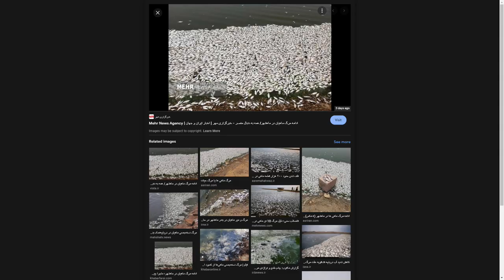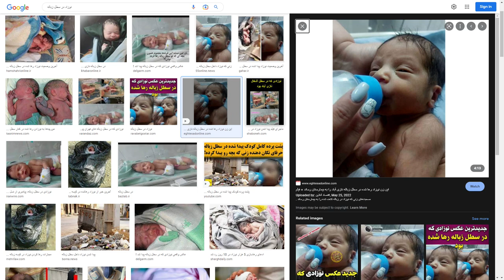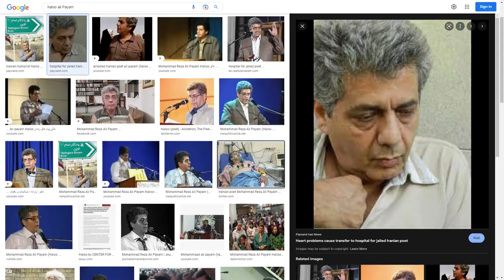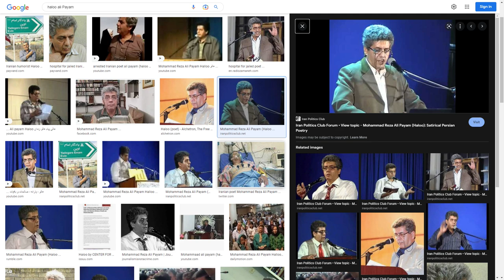تحلیل مصاحبه شهبانو با رسانه ایتالیایی لیبرو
عمق اختلاس در فولاد مبارکه اصفهان
گزارش و چشم انداز به میزبانی ا. افشین جم - کنشگر حقوق بشر- تحلیلگر سیاسی
میهمانان محترم این برنامه
دکتر ناهيد حسينى - پژوهشگر امور زنان و آموزش
محمد نيك بخت - كنشگر مدنى- زندانى سياسى